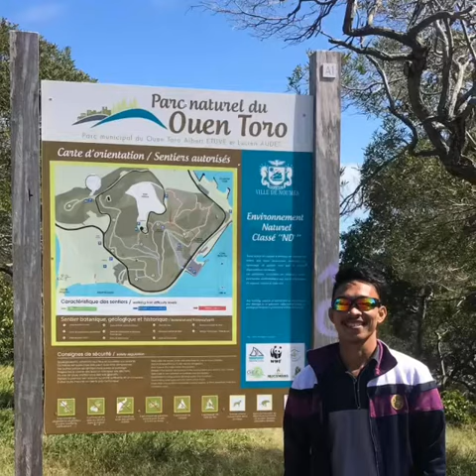NEW CALEDONIA AMAZING TOURIST SPOT🇳🇨 🌴🌊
Support Youtube No Copyright.

▶️ Facebook Page: Do follow “Ka-Viewer Channel”

Have a good day, Keep Safe...